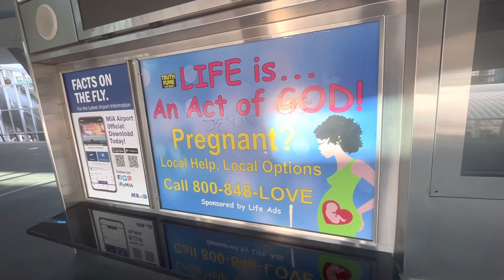Life is an act of GOD? ANSWER IS: NO… MIAMI AIRPORT ADVERTISING 😛🇺🇸🇺🇸